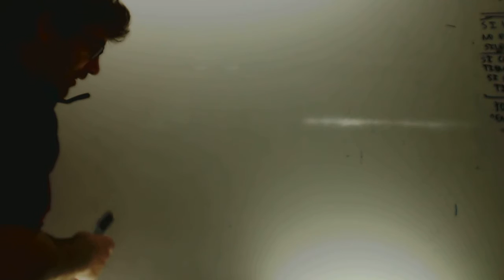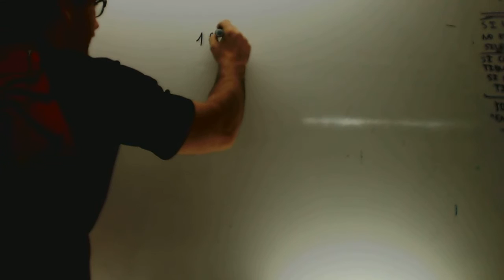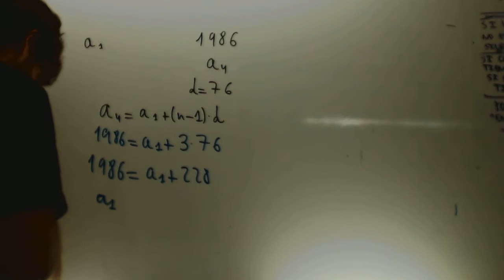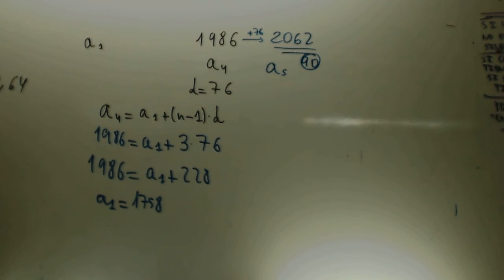Progresiones aritmeticas Problema Halley Matematicas 3 ESO Academia Usero Estepona